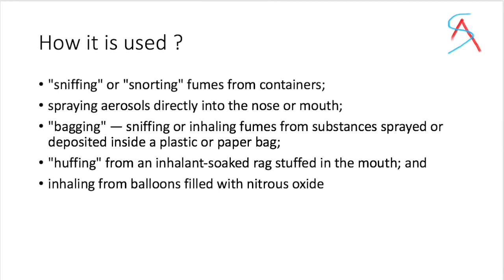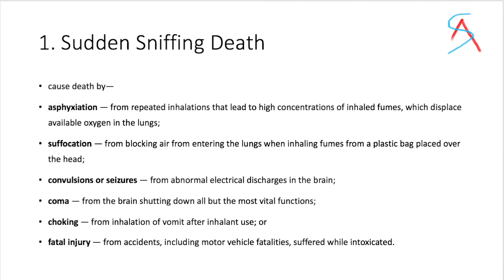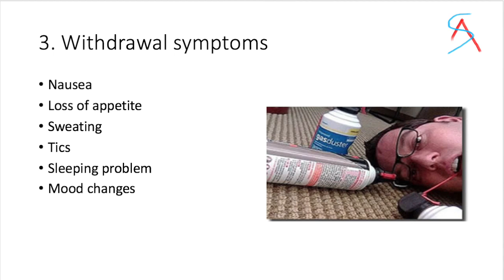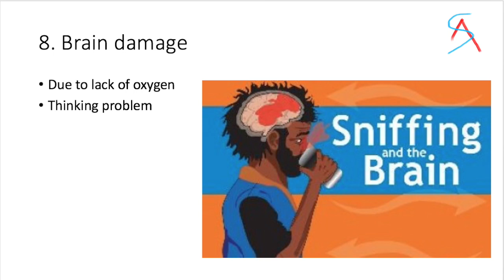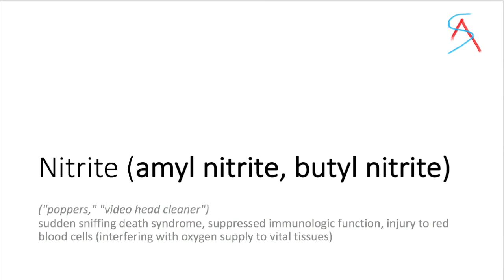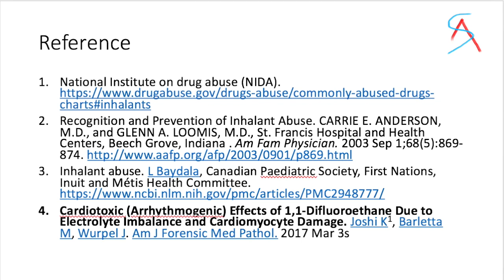20 Side effects of Inhalant abuse( Glue/whitener/thinner sniffing) - Dr. Ankit Chandra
Here is the reference for the scientific data provided in this video.
2)Recognition and Prevention of Inhalant Abuse. CARRIE E. ANDERSON, M.D., and GLENN A. LOOMIS, M.D., St. Francis Hospital and Health Centers, Beech Grove, Indiana . Am Fam Physician. 2003 Sep 1;68(5):869-874.
3) Inhalant abuse. L Baydala, Canadian Paediatric Society, First Nations, Inuit and Métis Health Committee.
4) Cardiotoxic (Arrhythmogenic) Effects of 1,1-Difluoroethane Due to Electrolyte Imbalance and Cardiomyocyte Damage. Joshi K1, Barletta M, Wurpel J. Am J Forensic Med Pathol. 2017 Mar 3s